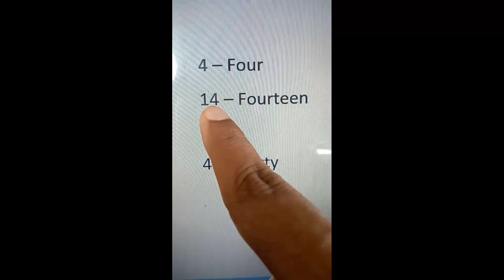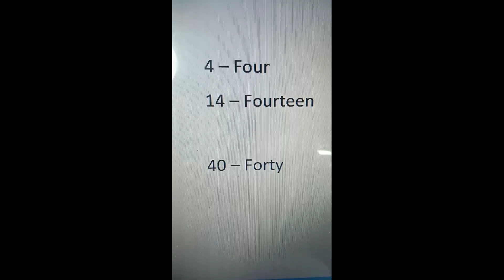How to write 40 in English correctly. ( GJ Spoken English )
english youtube srilanka While writing the 40, most people are mistaken. They don't know how to write it correctly. This video will help them to understand what the correct letters are. (GJ Spoken English)